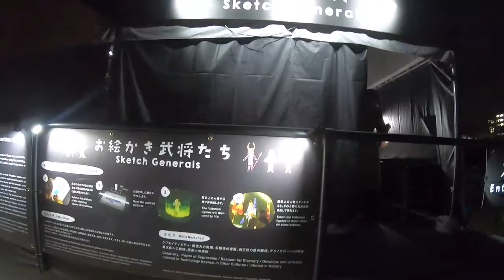ＲＣＣテレビ６０年『チームラボ光の祭り』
２月１３日（水）行ってきました。
みなさ～ん、明るい内には行かなくてよし！
完全に暗くなってから行きましょう！
お絵かき武将たち！は面白そうでしたね。